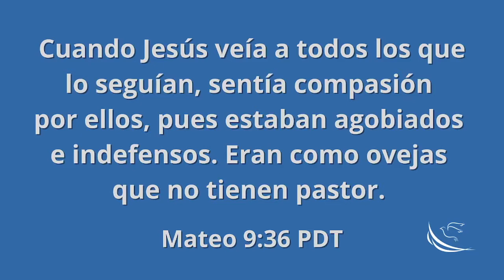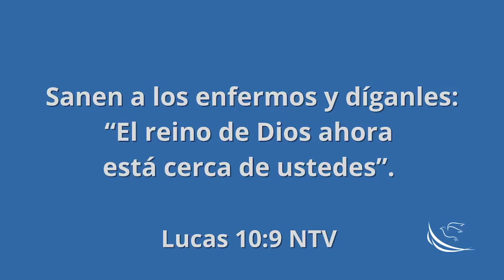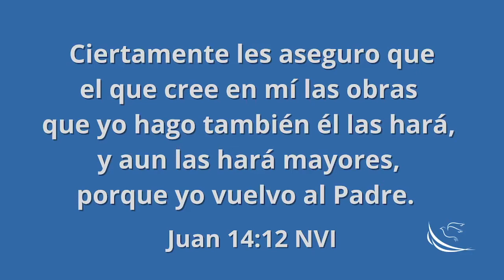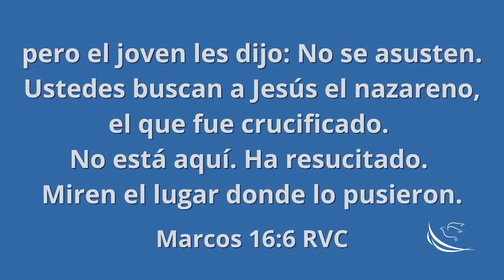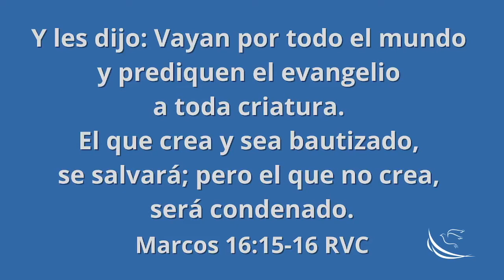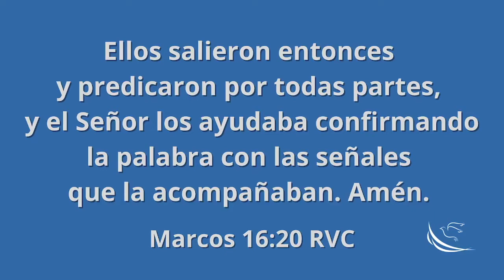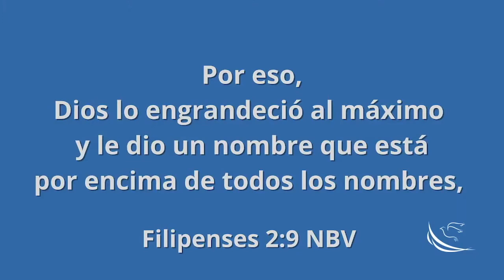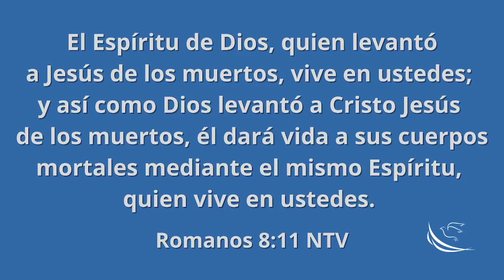El poder que está en ti - Tonatiuh Ávila (4 julio 2021)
Gracias al sacrificio de Jesús, ¡hoy somos hijos de Dios y tenemos a su Espíritu Santo viviendo en nosotros!

El poder de su Espíritu nos hace libres del poder de la muerte y del pecado, pero además, nos capacita para extender las buenas noticias de salvación y vida para todas aquellas personas que necesitan conocer a Dios.

¡El poder de vida del Espíritu de Dios está en nosotros!